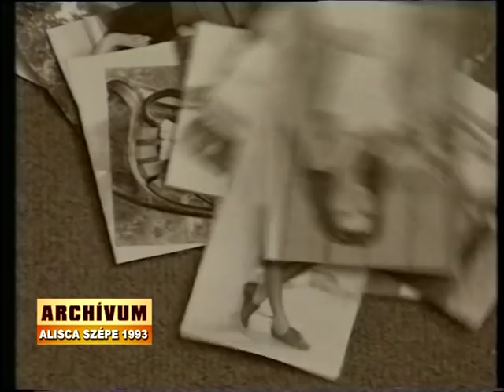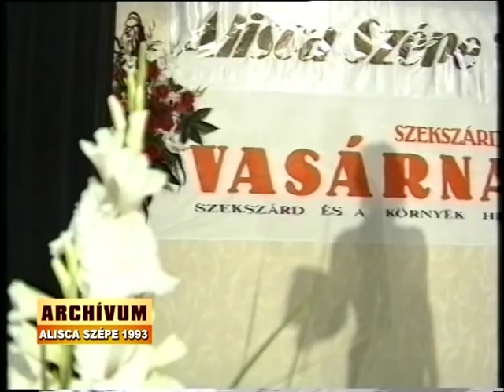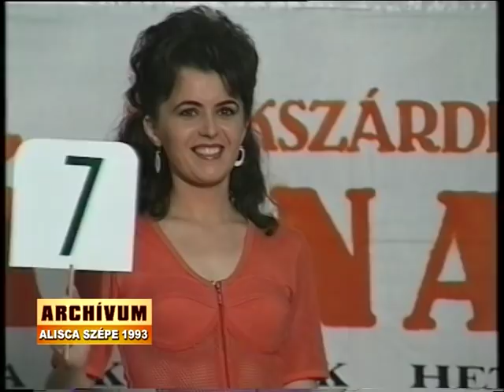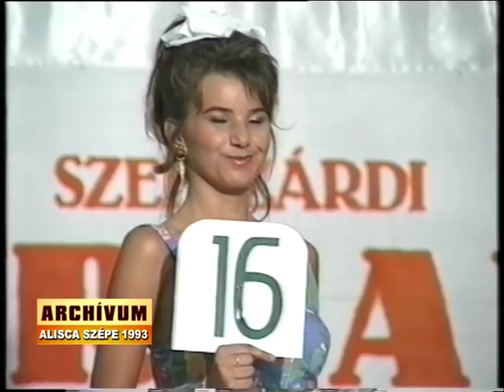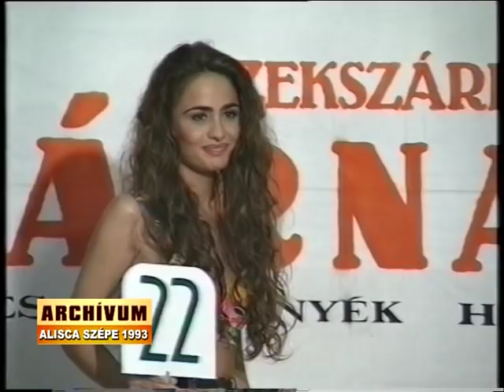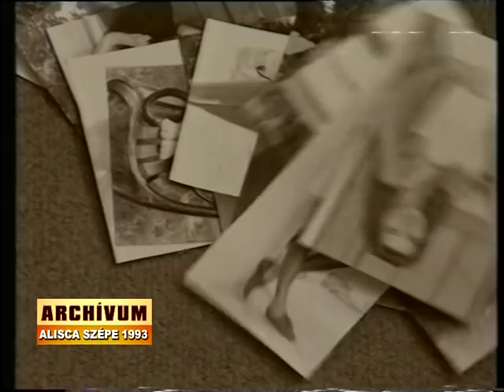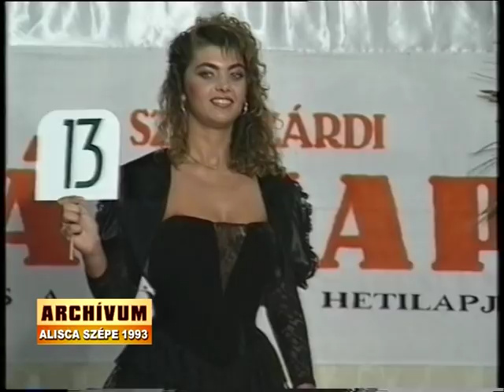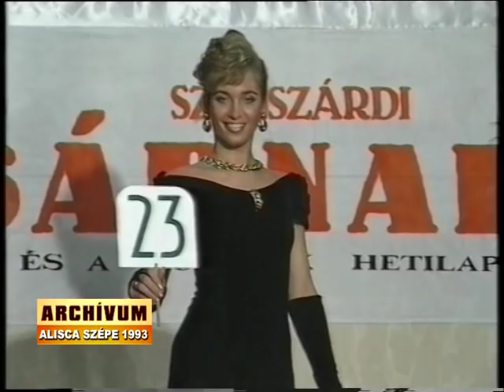Alisca Szépe 1993. Szépségverseny Szekszárd szépségkirálynő: Kántás Brigitta